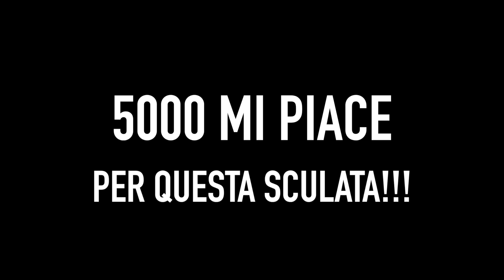OMG! HO TROVATO UN TOP PLAYER IN A PACK!!!!!!!!!!!!!!!!! MIRKO E FIUS SCULANO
5000 MI PIACE PER QUESTA SCULATA!